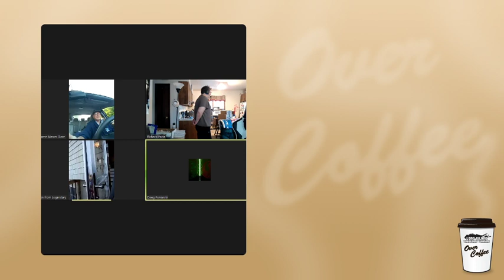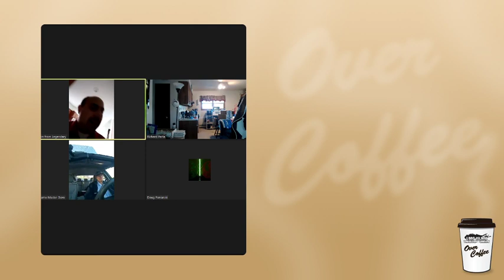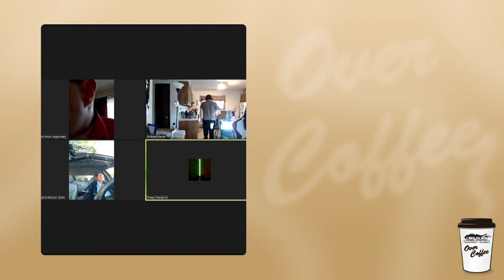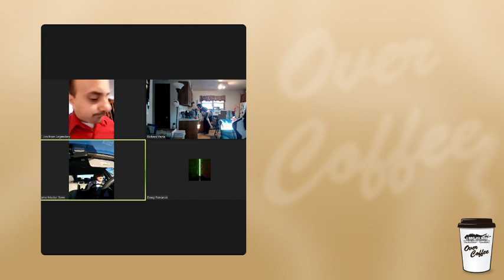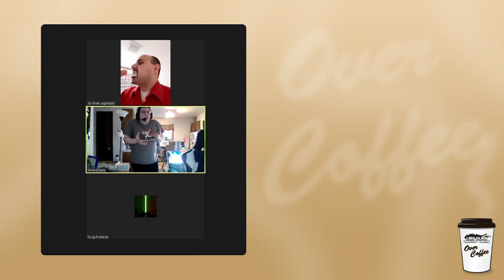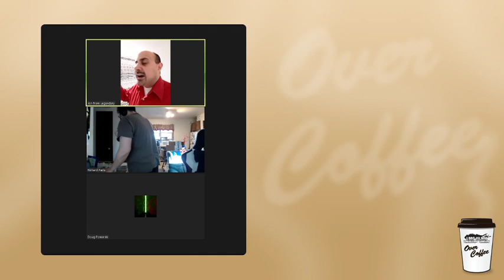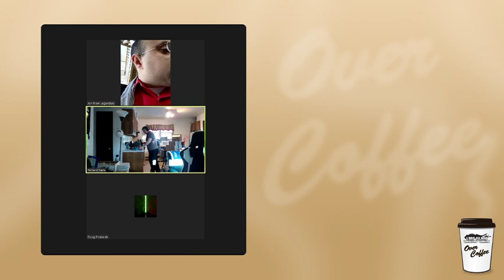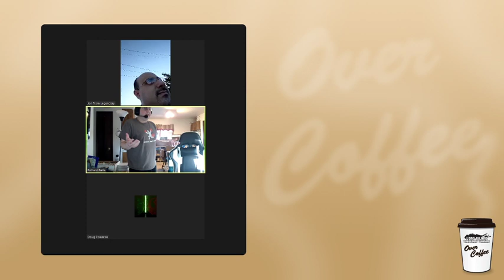LITT / Over Coffee, 5/12/2021 Part B